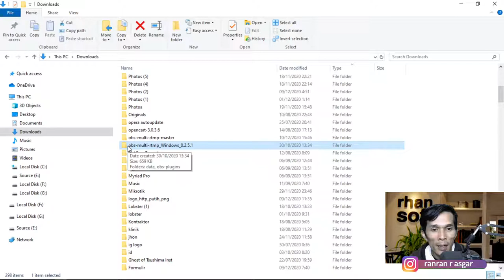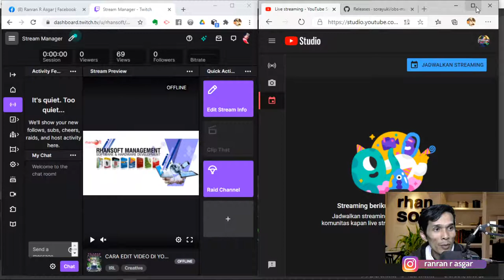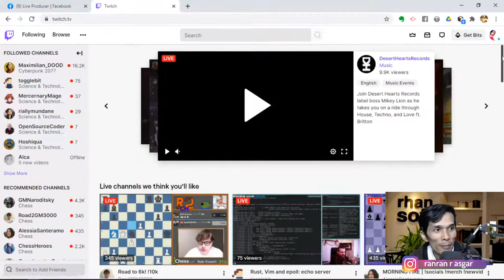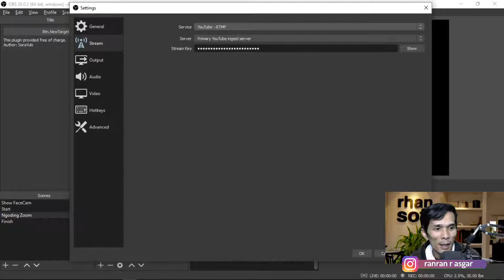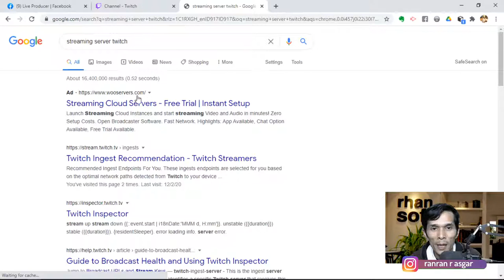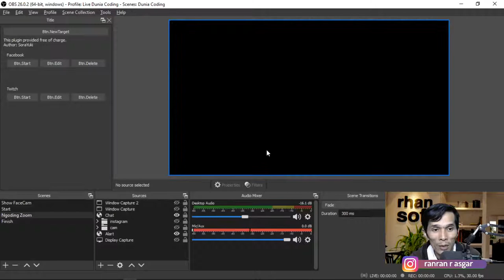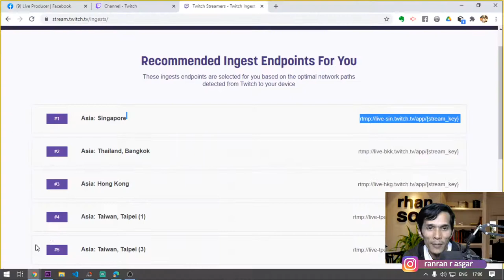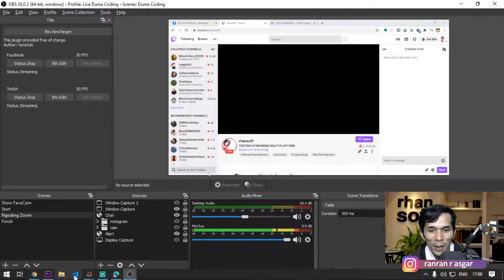STREAMLABS 4 - CARA LIVE STREAMING DI BEBERAPA PLATFORM | YOUTUBE, FACEBOOK, DAN TWITCH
Di video kita belajar bagaimana caranya setting live streaming di banyak platform seperti youtube, facebook, twitch, instagram, twitter dan lain-lain.

Kalau sudah siap semua mari kita simak videonya ya..

Media Partner: Rhansoft Management, Griya Hamdan Asri No. 09 Arcamanik Bandung